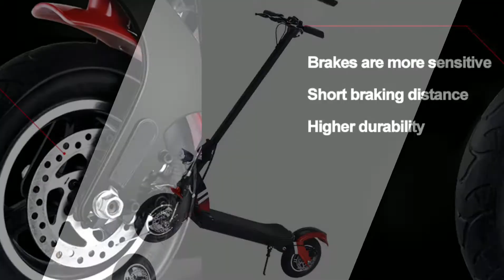How to maintain the electric scooter?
3. If the battery is stored for a long time, it needs to be fully charged and refilled once a month.
4. Use pedals to assist when starting, uphill, and headwind.